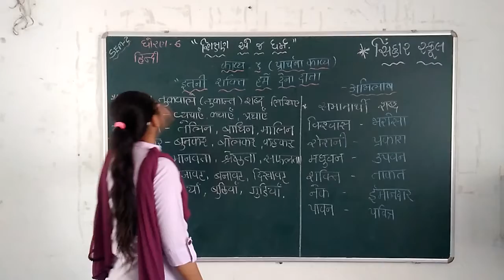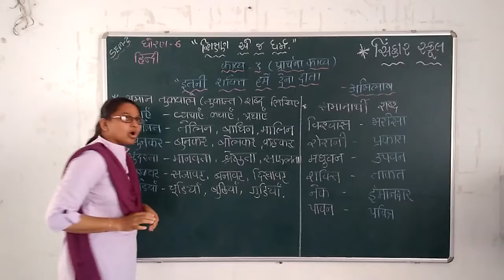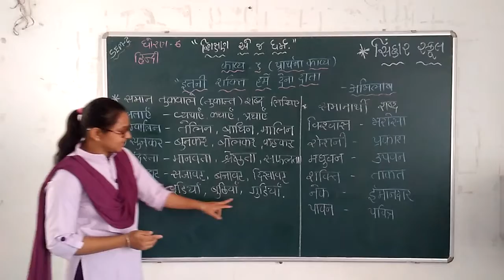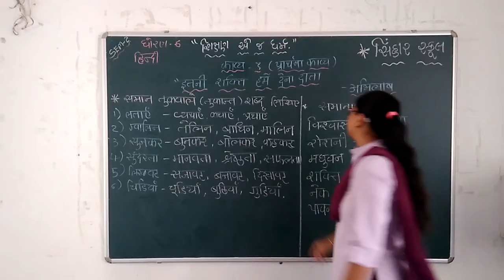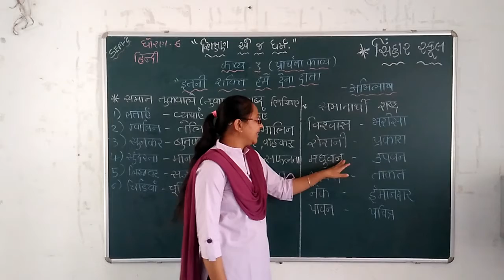SEM2 STD 6 HINDI CH 1 ITANI SHAKTI HAME DE ANNADATA SAMAN TUKVALE